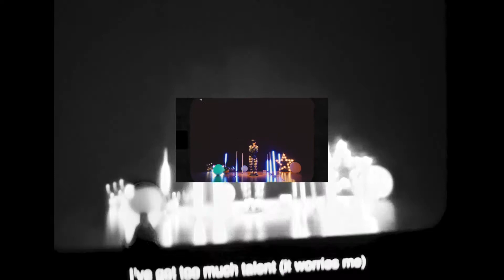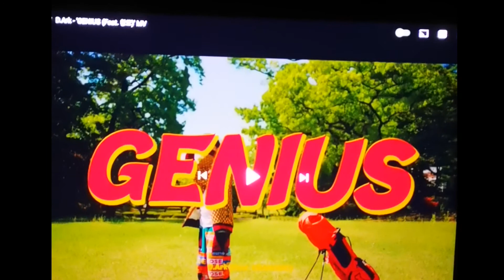D.Ark - 'GENIUS (Feat. CHANGMO)' MV / W.C.M Sound Reaction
If u want to know about some knowledge, pls have a look and like the Facebook Page down below!